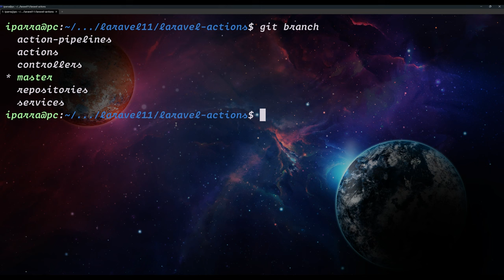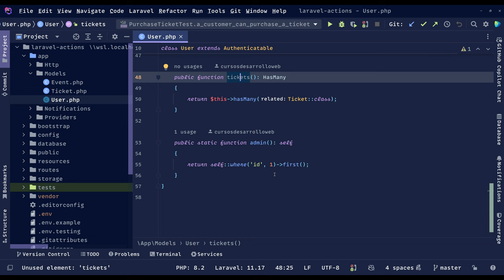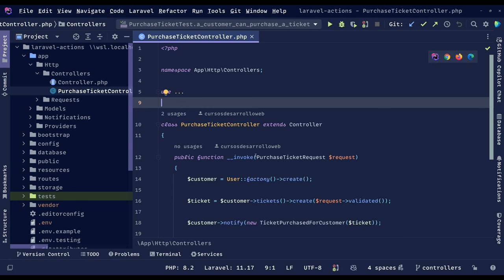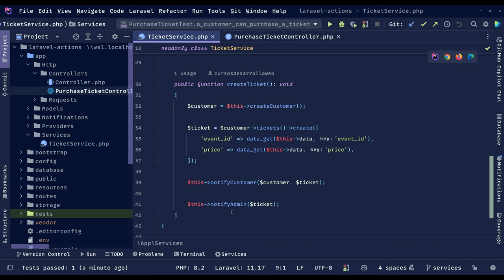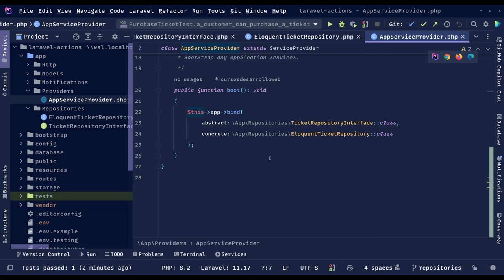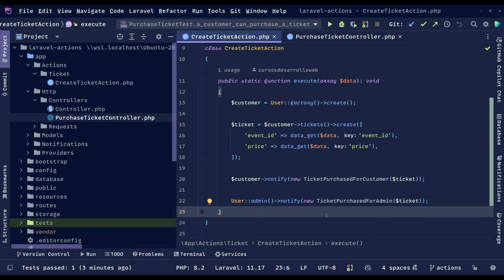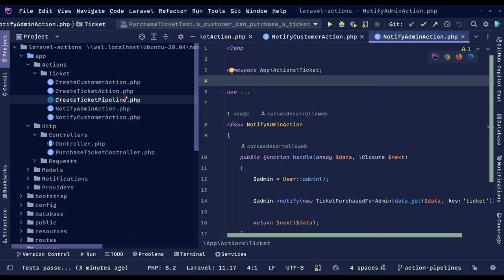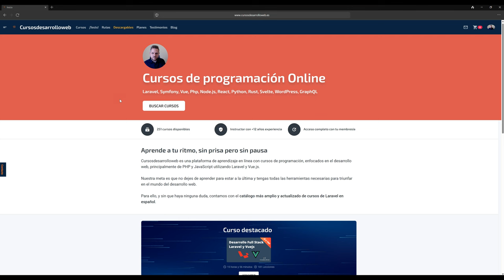5 formas de procesar acciones en Laravel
Las acciones son la forma en la que nuestros usuarios interactúan en nuestras aplicaciones Laravel, y es tremendamente importante aplicar un enfoque claro y conciso acerca de qué arquitectura o forma de procesar las acciones queremos llevar a cabo.

En este vídeo te muestro con código las diferentes formas que tenemos de procesar acciones en Laravel, que no las únicas, pero sí las más utilizadas.

Espero que te guste y que te resulte útil.